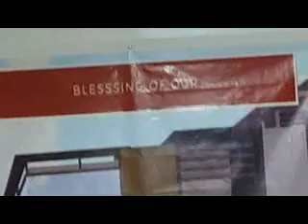Javellana Building Koronadal City Opening Blessing 63017c